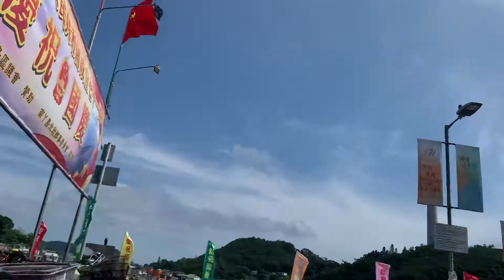Dog Love On Board Bike | Dog Nanny For The Day